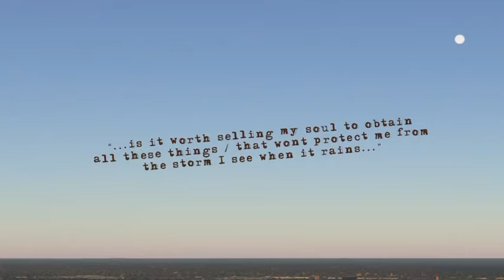Courtney Bell - Hiatus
Produced By: AG

Studio : Heaven Studios

More Coming 🤲🏿